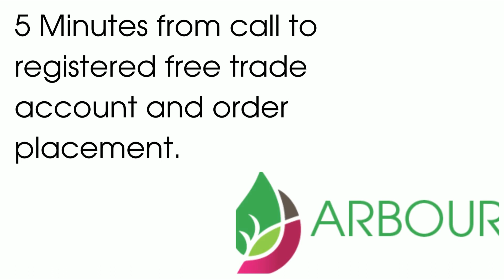Speedy Service From The Landscape Industry Specialists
Did you know that many of the 6,000 landscaping materials available to order from the Arbour Landscape Solutions website can be delivered to your project within 2 working days?
Take a look at our ordering timeline - and no, it's not just marketing speil - we really do deliver on our promises.